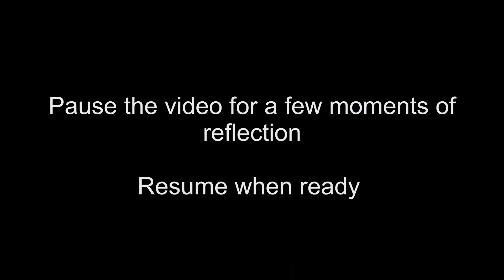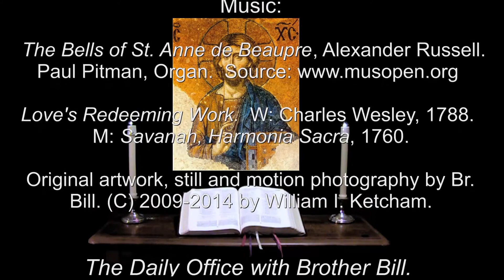24 Apr 2014 Easter Thursday Night Prayer